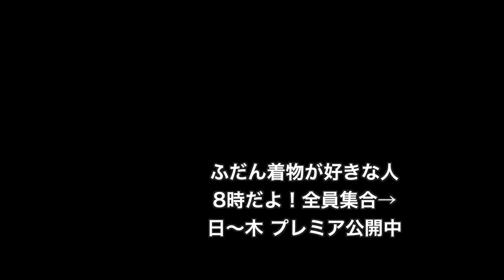森川レースさんのレース生地でトータルコーディネート💖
緊急に、まきえさんに相談する事ができて、もたはんさんに行ってきました。

その日はたまたま、もたはんさん達は地元の森川レースさんに行って新商品になるレースを探そう！って日だったのです。

急遽、私も仲間に入りましたー🙌

森川レースさん、お久しぶりです💓

どのレースも、ちょっと変わったグッとくるレースばかり。

羽織にいいかなー？とか。

半幅帯にいいかなー？とか。

そんな生地見本を見ながら話しをしてたら。

デニム？なの？ってくらいデニムっぽい。

さらに、刺し子？なの？ってくらい刺し子の模様の入ったレースを発見！

軽い！そしてしなやか😍

この子で、もたはんさんオリジナルのきものきぶんを作ったら、面白い！

デニムじゃないよ、レースだよ🤭💕

そして、羽織にしたい、レトロかわいい～レースも発見😍💕

さらに、半幅帯にしたいレースも発見！

森川レースさんのレースは、透けてないレースもあって、めっちゃ楽しいのです。

もはや、丁寧に編んである生地💓

ワチャワチャ話してる間に、森森コーデの完成となりました（笑）

トータルコーデを商品化できるのはいつかな？

まきえさんが、森森コーデになる日が待ち遠しいです🤭💕